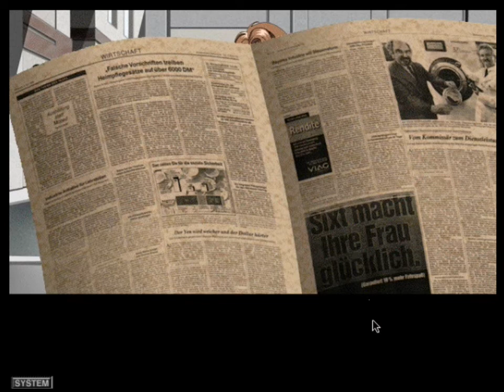MISS -Interactive Hard Boiled- (Macintosh)